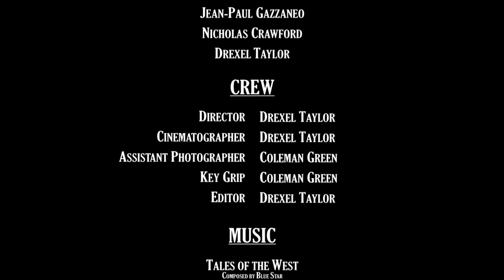Brigands - Short Film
A bandit's betrayal takes a turn for the worse. And another... and another... and another.

-SPOILER TERRITORY-

For this short we were required to have every person (including the camera man) die, and we had to include Justin Timberlake's "CAN'T STOP THE FEELING!". We had a great time doing this and we hope you enjoy!

Bigger things (hopefully) coming soon.